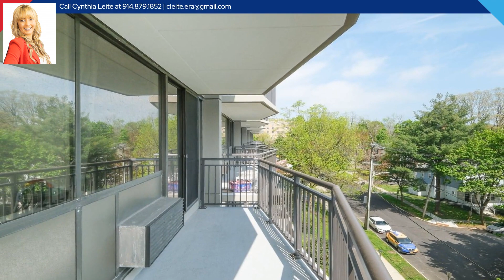15 Stewart Place 5B, White Plains, NY 10603